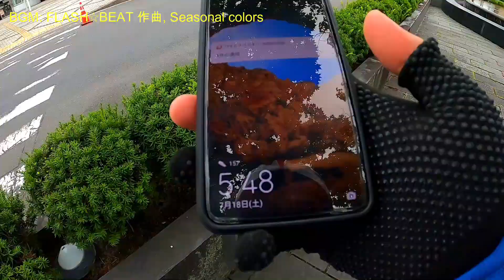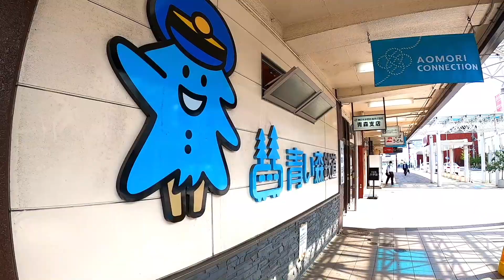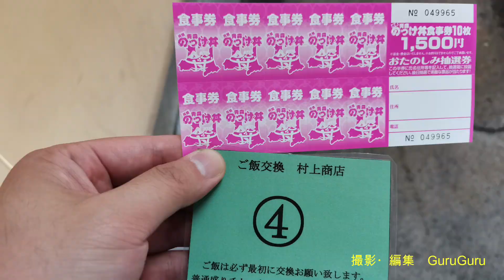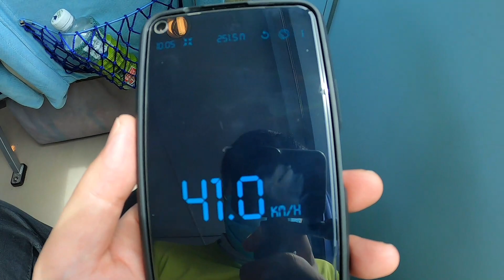【自転車旅】海鮮丼のはしご輪行旅をしたら、めっちゃいい景色見れた！八戸駅-青森駅-のっけ丼-フェリー[日帰り大間輪行旅#1]/ Travel with DAHON Boardwalk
今回は八戸駅から、本州最北端の大間崎へ日帰り輪行旅をしてきます。

ブログにて今回の工程を紹介しています。

のっけ丼についての詳細や追記事項はこちら

青森県八戸市に生まれ育ったグルグルが、Gopro片手に動画配信を始めました。
公共交通機関や乗り物が大好きなので、鉄道やサイクリングの旅行記、八戸を中心とした情報発信しています。
良く乗る路線は、JR東日本の八戸線、青い森鉄道線
サイクリングでは、DAHONのBoardwalkを使用しています。

またTwitterやBlogもやっています。